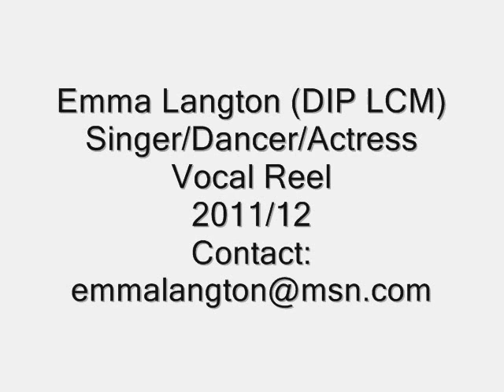Emma Louise Langton - Vocal Reel - 2011/12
This is a Vocal Reel of Emma Langton performing a range of songs - mainly in Menorca, Spain in 2011. Details on video.